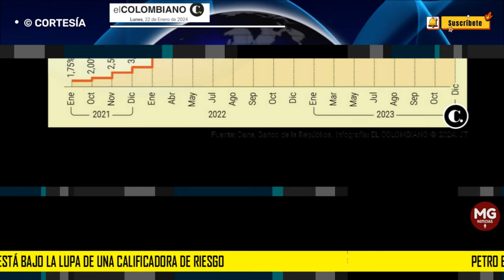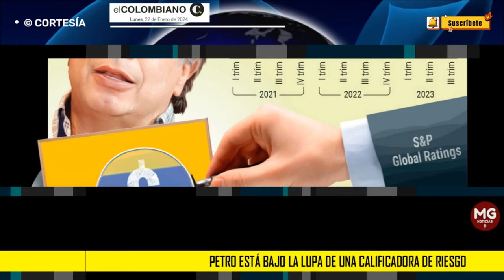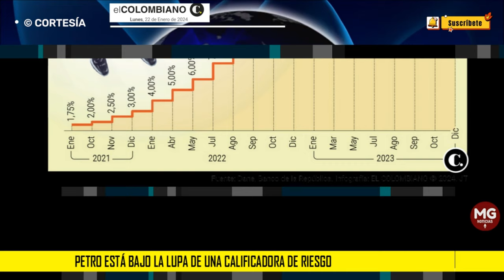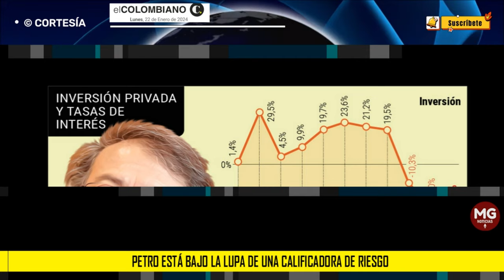ALERTA ⚠️ PETRO ESTÁ BAJO LA LUPA DE UNA CALIFICADORA DE RIESGO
Con corte al tercer trimestre, la inversión privada caía 33% y S&P mencionó que de fondo hay una baja confianza. Si no se hacen ajustes, la nota soberana bajaría.
EL COLOMBIANO